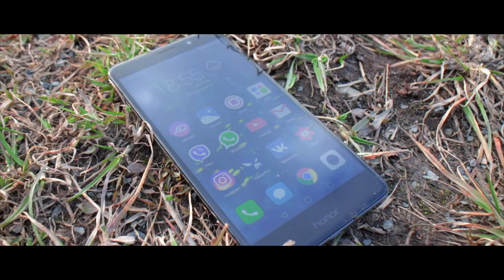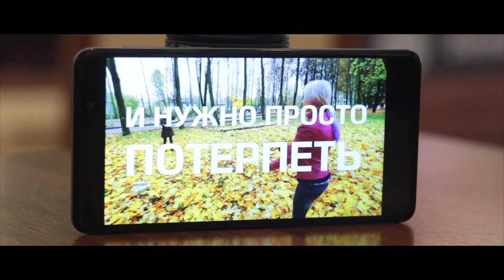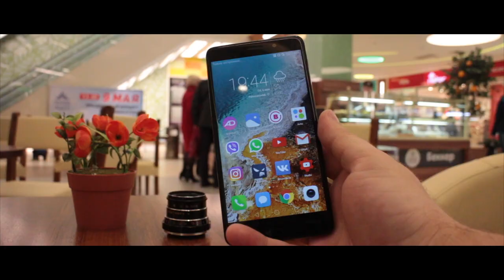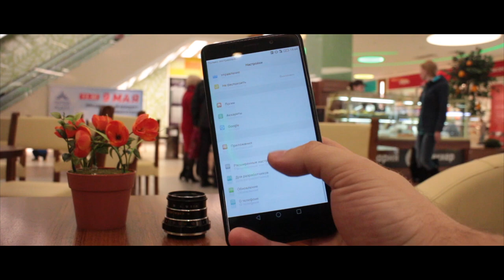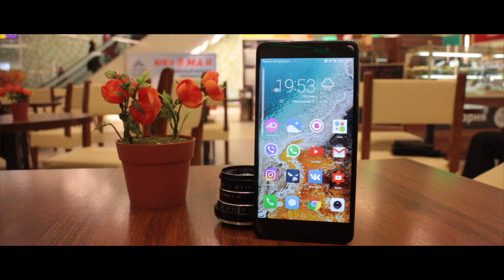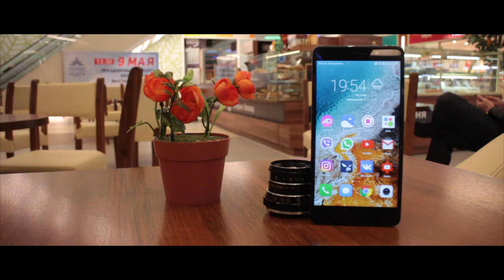Самый честный и не пропроплаченный обзор Honor 6X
Характеристики Huawei Honor 6x:
Версия ОС: Android 6.0 (обновление до Android 7 в феврале, EMUI 4.1 также обновление до 5.0)
Тип корпуса: классический
Материал корпуса: металл
Количество SIM-карт: 2 (Nano-SIM)
Режим работы нескольких SIM-карт: попеременный
Вес: 162 г
Размеры (ШxВxТ): 76.2x150.9x8.2 мм
Тип экрана: цветной, сенсорный
Тип сенсорного экрана: мультитач, емкостный
Диагональ: 5.5 дюйм.
Размер изображения: 1920x1080
Число пикселей на дюйм (PPI): 401
Автоматический поворот экрана: есть
Процессор: HiSilicon Kirin 655
Количество ядер процессора: 8
Видеочип: Mali-T830MP2
Объем встроенной памяти: 32(российская версия, доступно 23.40 Гб)/64 Гб
Объем оперативной памяти: 3/4 Гб
Слот для карт памяти: есть, объемом до 128 Гб (вместо SIM2)
Фотокамера: 12MP, светодиодная вспышка
Функции камеры: фазовый автофокус, HDR, распознавание лица, панорама, размер сенсора 1/2.9",
Запись видеороликов: есть
Макс. разрешение видео: 1920x1080@30fps
Фронтальная камера: есть, 8MP.
Двойная камера: есть, разрешение второй камеры 2 млн пикс.
Аудио: MP3, AAC, WAV, FM-радио
Разъем для наушников: 3.5 мм